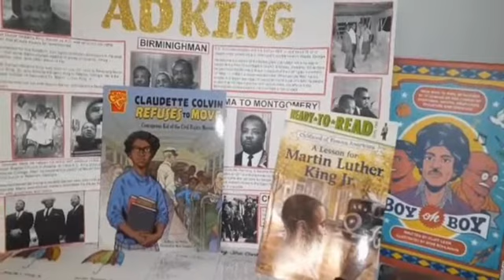Civil Rights Movement Unit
Welcome back to the channel. We hope you enjoyed this small clip of the Civil Rights Movement unit we completed. It's FREE!!